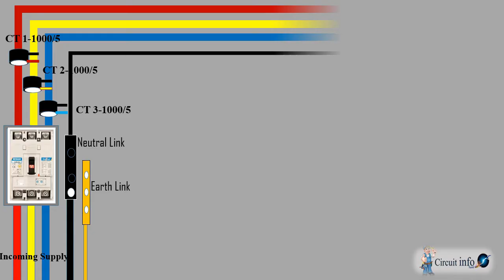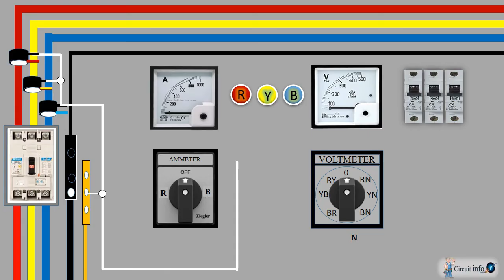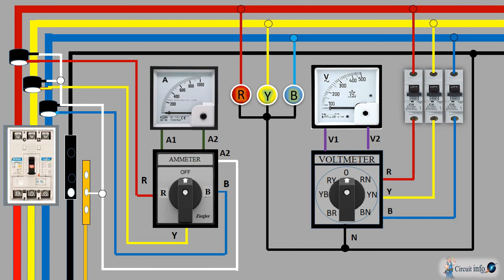3 Phase Voltmeter & Ammeter Connection/ 3 Phase Meter wiring /Circuit info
3 Phase Voltmeter And Voltmeter Connection has been Explained in this Video.

3 Wire NPN Proximity Sensor Wiring connection with 8 Pin relay and 240v AC & 24v DC load

3 Wire NPN Proximity Sensor wiring Connection with relay and load (240v AC) NO in Sensor.